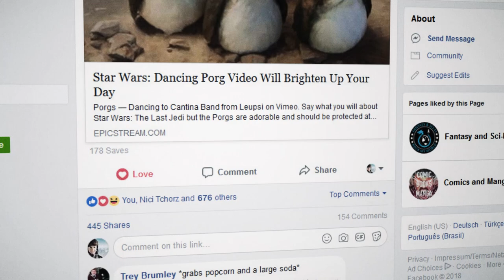Porgs — Casefilm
"Say what you will about Star Wars: The Last Jedi but the Porgs are adorable and should be protected at all costs, despite what James Gunn might tell you. They look cute, sound cute and are nowhere near as annoying as some people are saying since these critters don’t impact the plot in a big way (which is arguably why some viewers hate them).

What could be better than regular Porgs? Dancing Porgs of course.

German media design student Julian “Leupsi” Leupold has released a short video of the Porgs dancing to a remixed version of the classic cantina music from A New Hope. According to Leupsi, the video reached 2,000 views in six days and now we’ll try to increase that.

At 25 or so seconds, the video is harmless and should put a smile on anyone’s face, assuming they don’t hate the Porgs of course. The remixed cantina music by Beaterie is great and seeing two Porgs high five at the end of the video is icing on the cake."